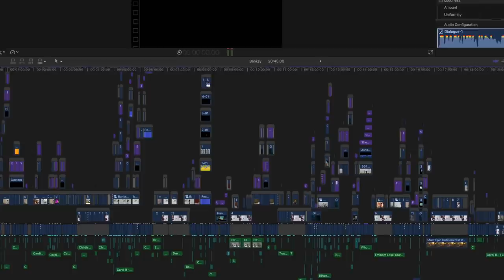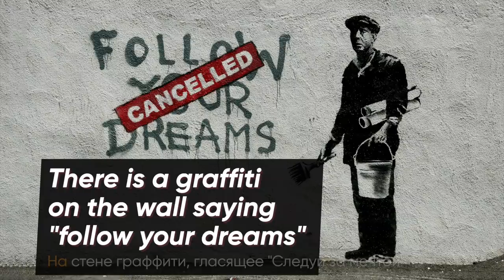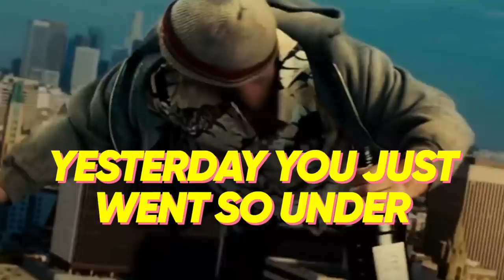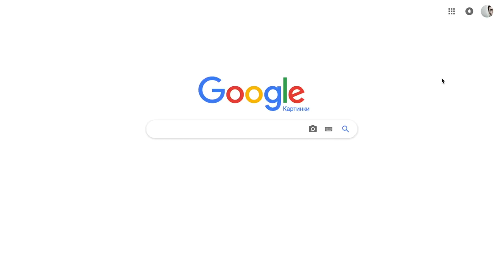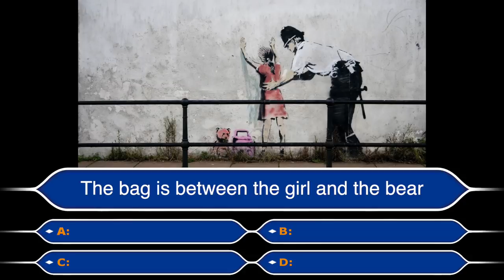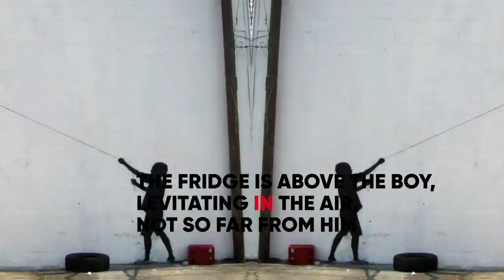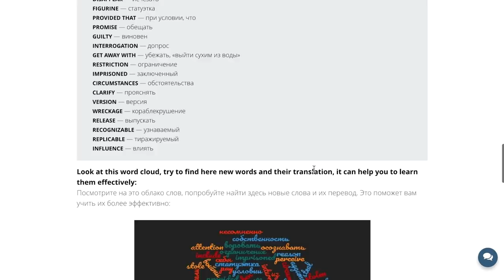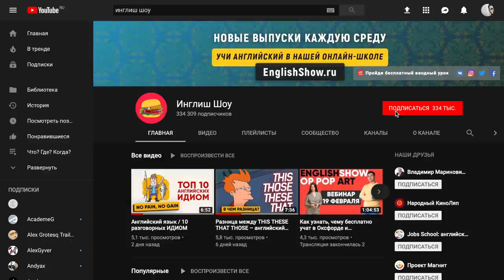Как БЫСТРО выучить АНГЛИЙСКИЙ ЯЗЫК? ft. BANKSY / Предлоги места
Очередное крутое видео на нашем ютюб канале! Сегодня в видео: предлоги места (in, into, forward, On the right side и многие другие); мы поговорим о картинах BANKSY, и об искусстве в целом. Это не кликбейт! Мы правда научим вас, как быстро учить английский язык глядя только на картинки! Интересно?